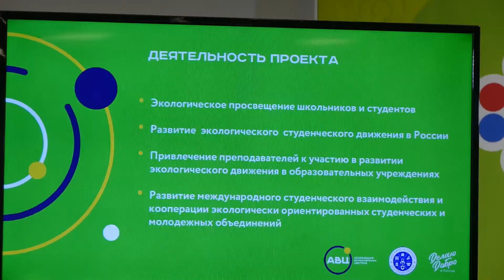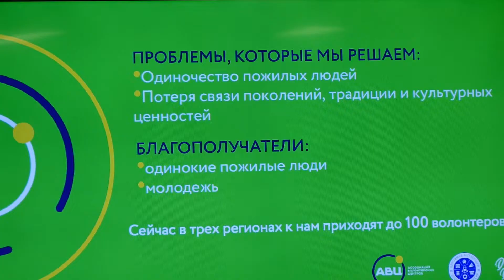Dемо day программы акселерации конкурса "Доброволец России 2019". Участник Владимир Плехов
На международном форуме добровольцев в Сочи была представлена Комплексная программа "Неограниченная жизнь", в рамках программы акселерации Всероссийского конкурса "Доброволец России - 2019"